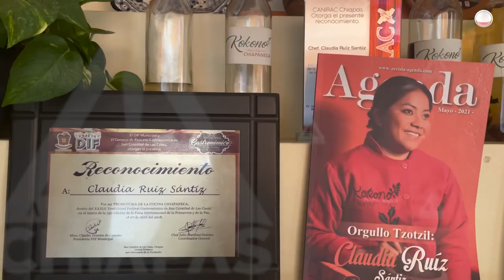Son pocas, las mujeres indígenas que ocupan puestos de decisión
Según los datos del Instituto Nacional de Estadística y Geografía, en nuestro país se registraron tres millones 800 mil mujeres que son hablantes de alguna lengua indígena. Sin embargo, esta cifra no se ve reflejada en los puestos importantes y toma de decisiones de México.